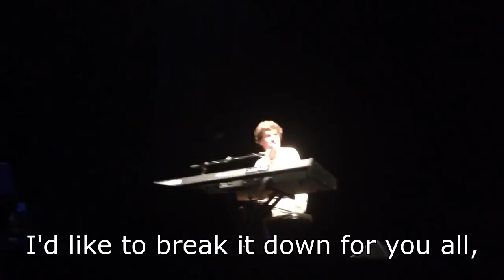Bo Burnham Throws Shade At MTV After Canceling Zach Stone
Bo throws some shade at MTV over the cancellation of Zach Stone Is Going To Be Famous.